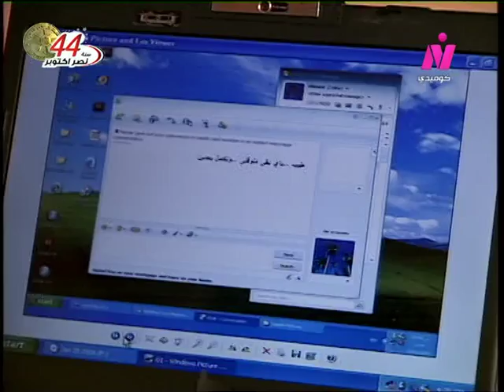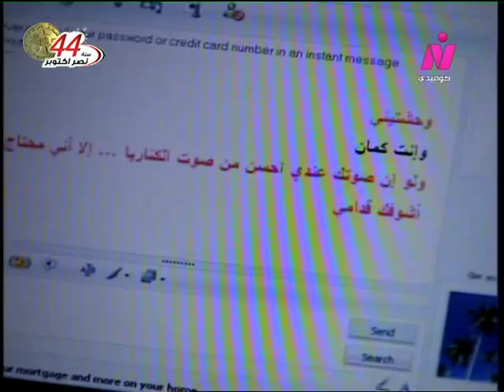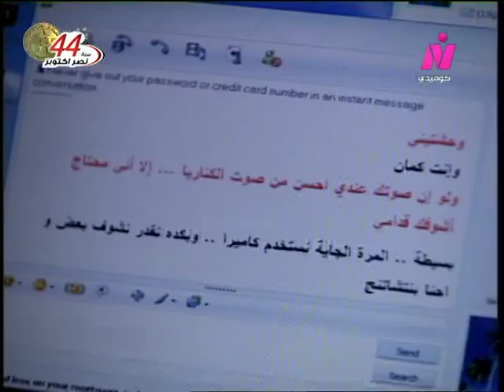الهاي سكول ׀ دلال عبد العزيز – أحمد راتب ׀ الحلقة 14 من 60